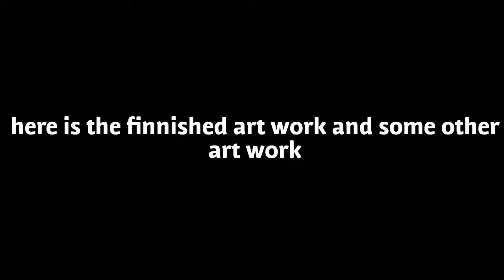Airbrushing car doors And other finished artwork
Facebook: ccp airbrush art by design

Song: TheFatRat - Monody (ft. Laura Berhem | metal remix by Vincent Moretto

There will be more of these in the future they just need to be recorded first and my dad to tell me when he's doing it :)